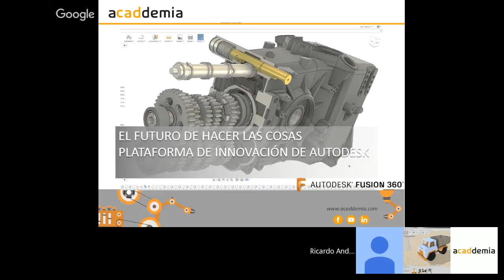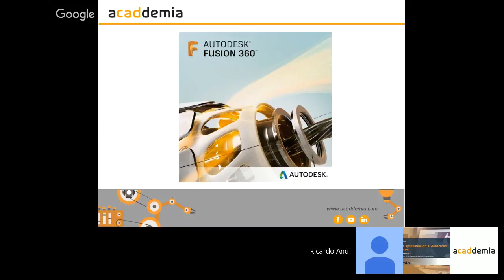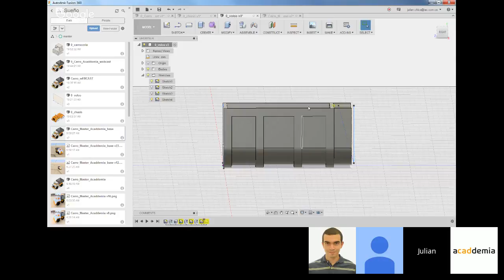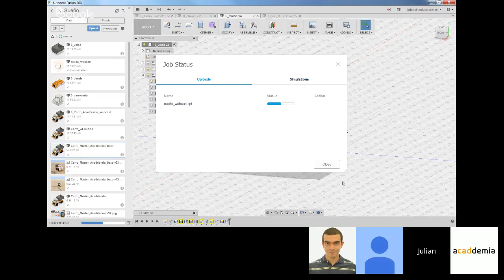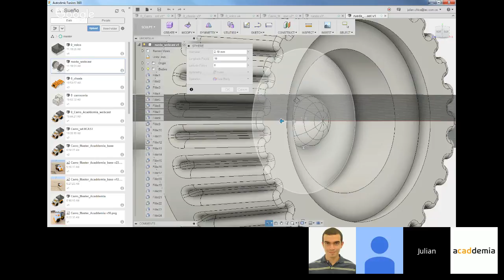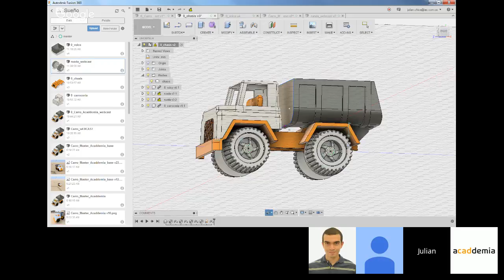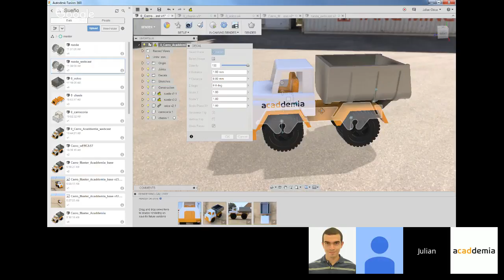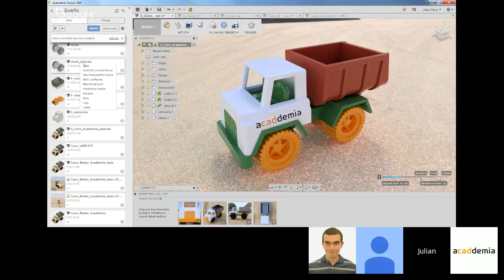acaddemia LIVE: Fusion 360 - Aprende a diseñar con la primera herramienta CAD en la nube!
Regístrate en nuestro sitio para recibir la invitación a los LIVES
Te invitamos a conocer la herramienta de diseño del futuro: Fusion 360, junto al Experto en Diseño de Producto Julián Chica.
Para saber mas de esta herramienta y del futuro de la industria, ingresa a